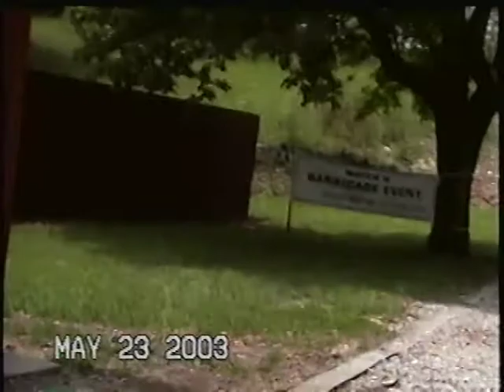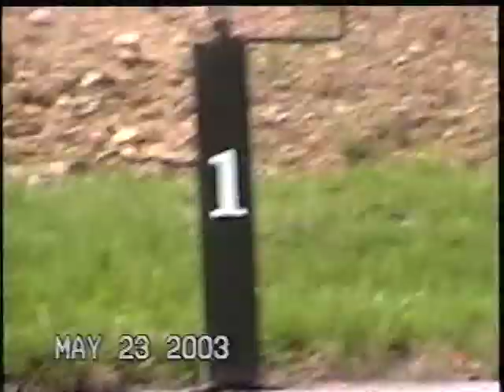My 15 minutes of fame barricade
Me at the 2003 Bianchi Cup